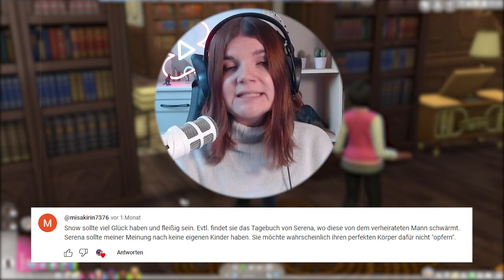Sie *erbt* ein Mietshaus? 😱 - Die Sims 4 Disney Legacy Challenge Part 7 | elienyx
In diesem Part der Sims 4 Disney Legacy Challenge wird eine der beiden Zwillinge zur Vermieterin. Unser Schneewittchen ist untergetaucht, wo ist sie nur?